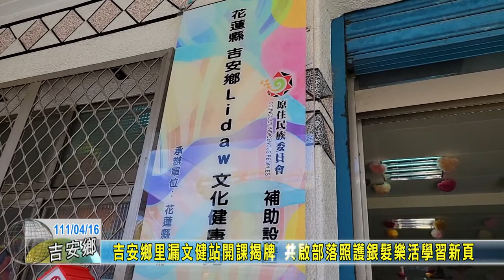20220416 02 吉安鄉里漏文健站開課揭牌 共啟部落照護銀髮樂活學習新頁